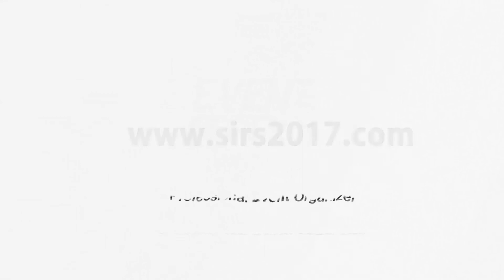الشركات المشاركة فى المؤتمر السنوي للأشعة التداخلية يناير 2017